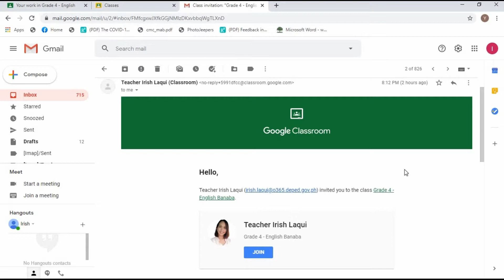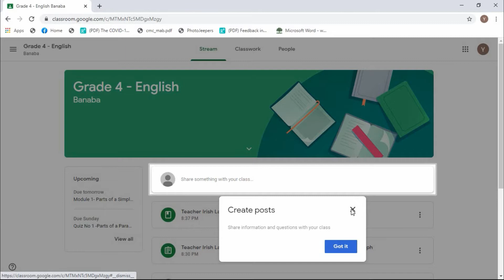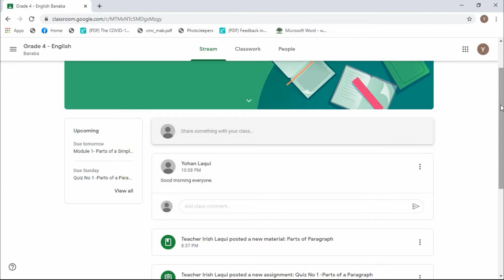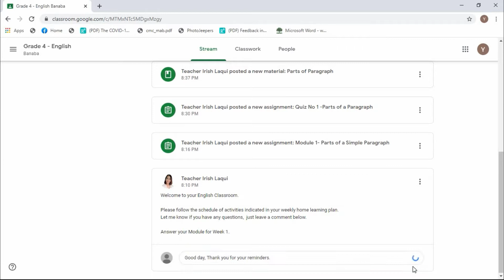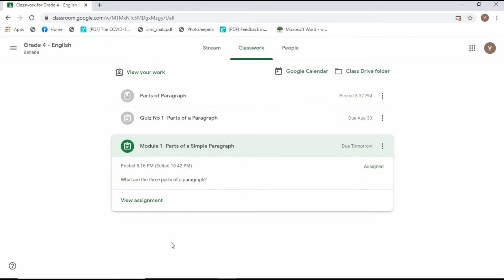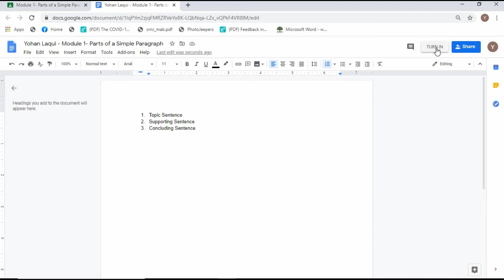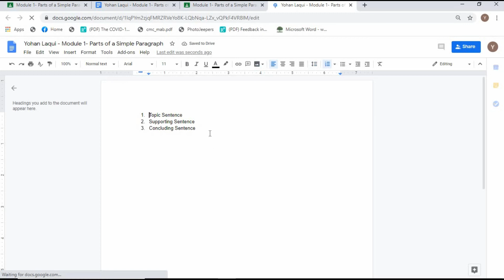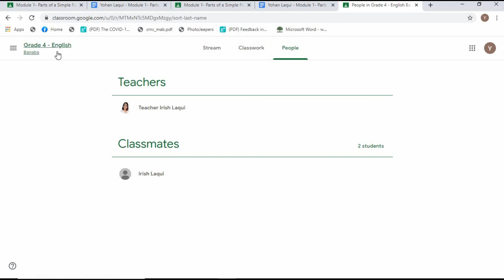Paano Mag Submit ng Assignment sa Google Classroom (Tutorial for Students)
How to Join Google Classroom
Turn in an assignment in Google Classroom
Google Classroom Tutorial for Students